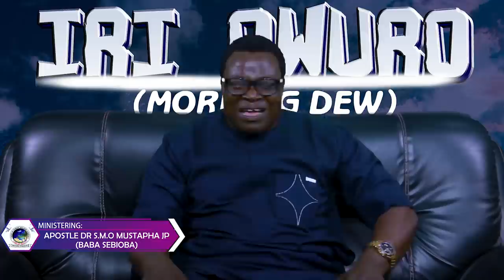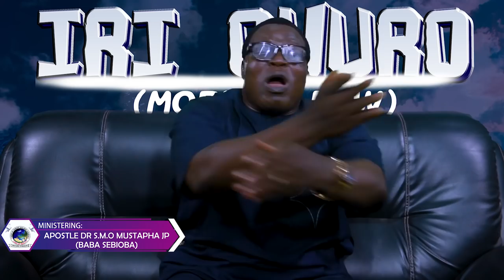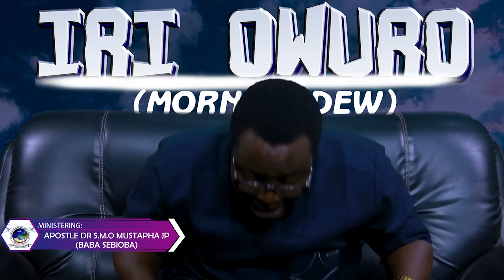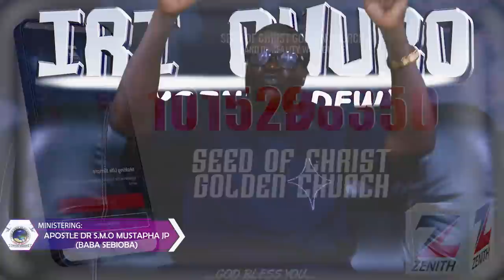IRI OWURO {MORNING DEW} DAY 7TH OF MAY